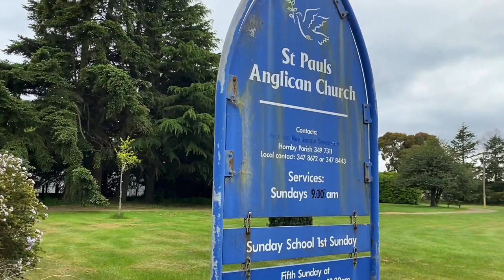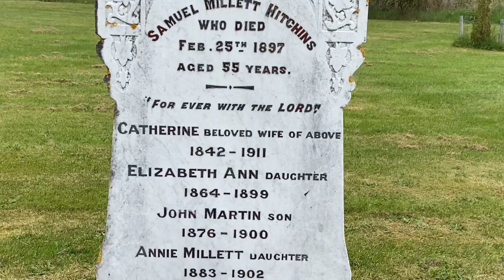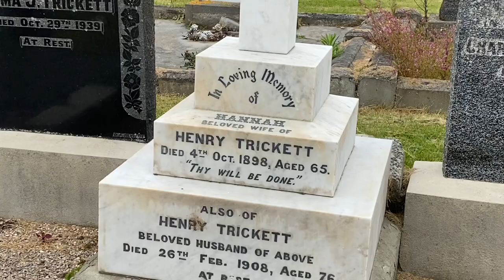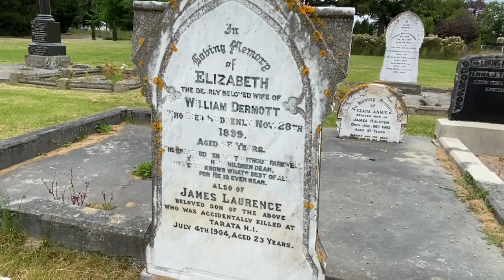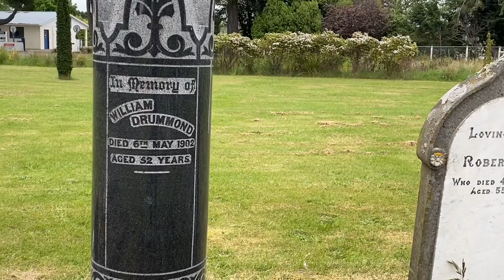St Paul’s Anglican Church, West Melton, New Zealand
St Paul’s Anglican Churchyard
West Melton
South Island
New Zealand